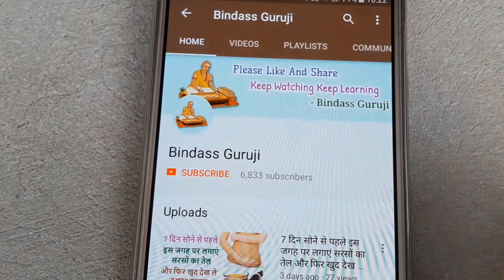स्तन को शेप में रखने के लिए महिलाएं जरूर अपनाएं ये तीन घरेलू उपाय